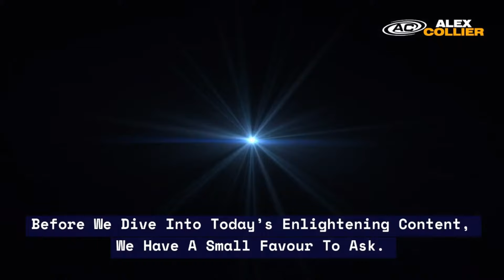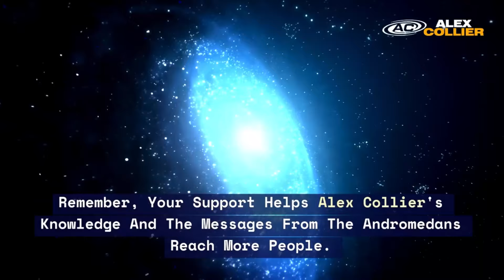Did the Cabal Orchestrate the Entire 1960s Hippie Movement? Shocking Truth Exposed by Alex Collier!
🌌 In this intriguing Q&A from Webinar 35 (March 3, 2023), Andromedan contactee Alex Collier addresses a fascinating question: "Did the cabal orchestrate the entire 1960s Hippie movement?" 🌼✨

The 1960s were a time of cultural revolution, peace, and counterculture, but were these movements influenced by forces behind the scenes? Alex reveals whether the cabal had a hidden hand in directing the Hippie movement, using it to further their agenda. What started as a movement for love and freedom may have had darker underpinnings. 🌍 This video explores the historical roots of the 1960s and how they connect to potential manipulation by shadowy powers.

Don’t miss Alex’s eye-opening revelations on this topic, and how these events from the past may still influence society today. Join us every Friday at 2pm Eastern Time for live webinars, where Alex answers more thought-provoking questions like these! – don’t miss out!

Your support helps us reach more people with this vital information. You can also sign up for Alex’s email newsletter for updates on future webinars and cosmic insights!

Would you like to support us even further? Consider giving a Super Thanks by clicking the heart with the dollar sign. Your contributions make it possible for us to keep providing this essential content and spreading the truth.